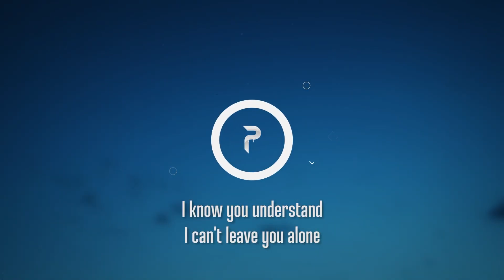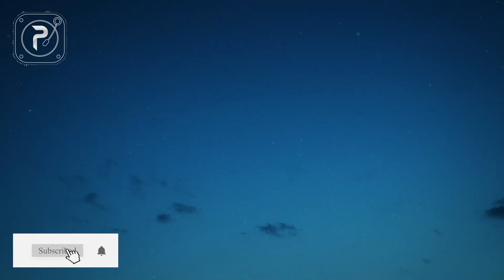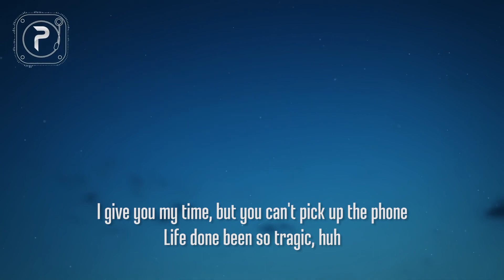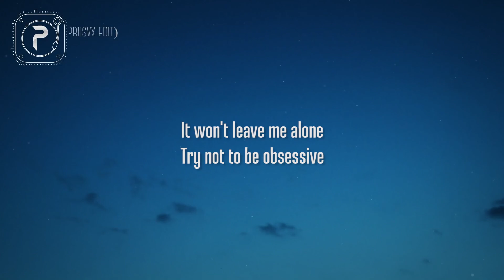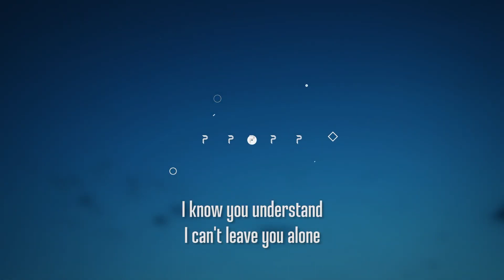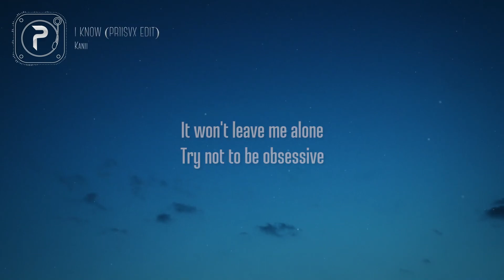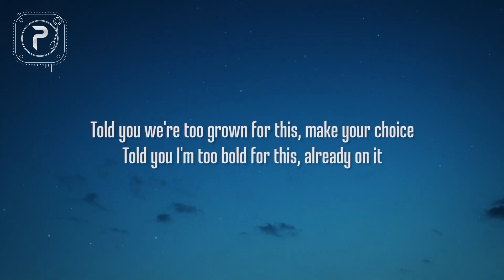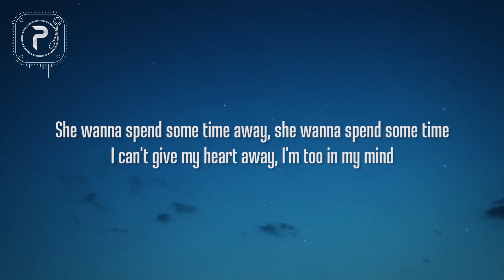[1 HOUR 🕐 ] Kanii - I Know (Lyrics) PR1SVX Edit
Kanii - I Know Lyrics PR1SVX Edit